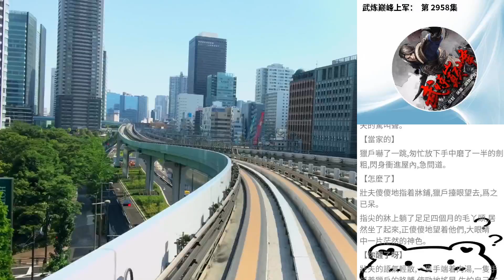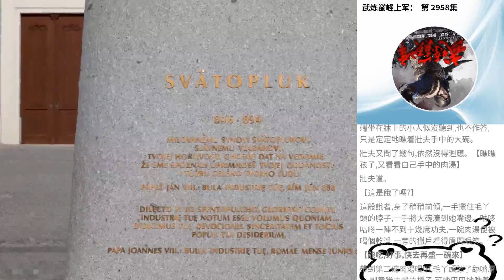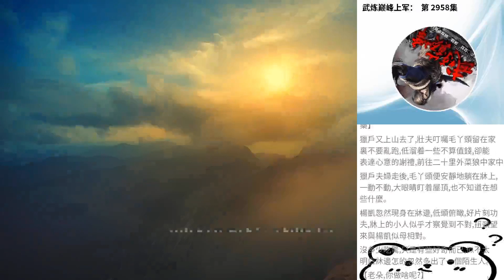武煉巔峰上軍： 第 2958集